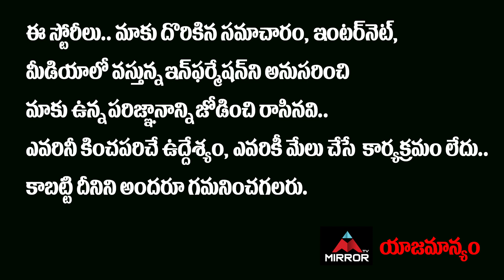Dhee Show Judge Poorna Shocking Comments On Anushka Shetty Movies | Sundari Movie | Mirror TV